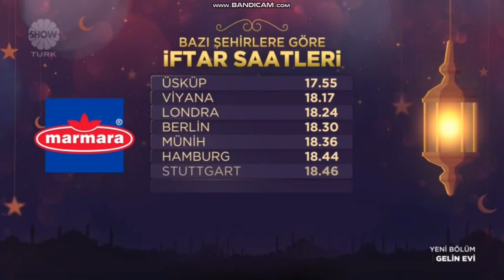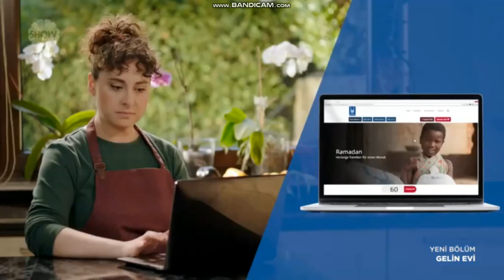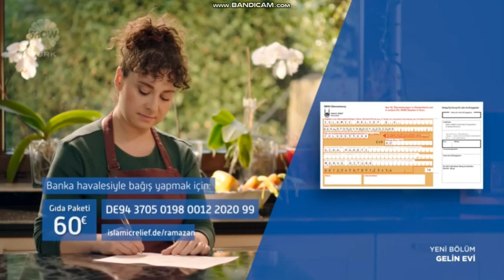Show Türk - 23.03.2023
Not: Videoda Biraz Ses Kayması Var.